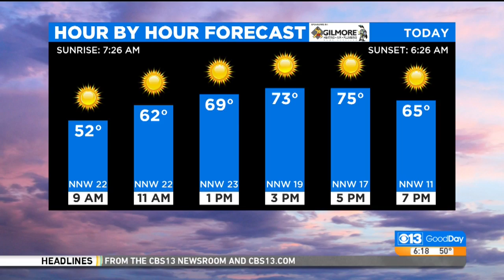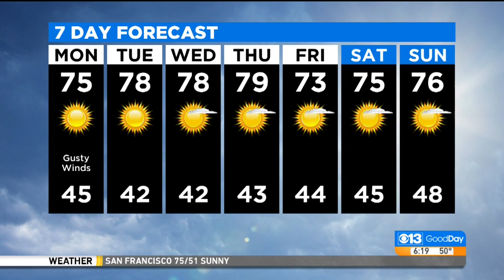Morning Foreast - 10/26/20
Cody Stark has your morning forecast as you head out the door.